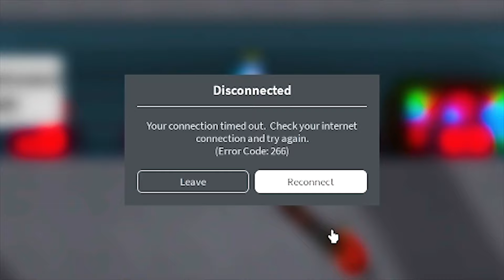AKU SIKSA KICK THE BUDDY DI ROBLOX!!! 100% MIRIP BANGET!!!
VIDEO SEBELUMNYA:
PASUKAN BURUNG ANGRY BIRDS HANCURKAN BENTENG RAJA BABI DEMI SELAMATKAN TELUR TELUR ROBLOX!!!